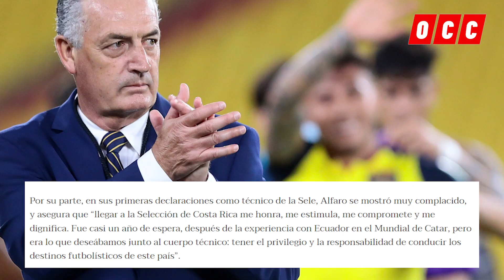🚨OFICIAL: SELECCIÓN DE COSTA RICA ANUNCIA A GUSTAVO ALFARO Y ESTÁS SON SUS PRIMERA PALABRAS😱